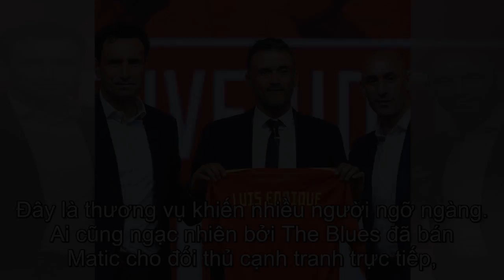Bị fan Chelsea 'đá đểu', Matic đáp trả ĐẲNG CẤP khiến The Blues nóng mặt